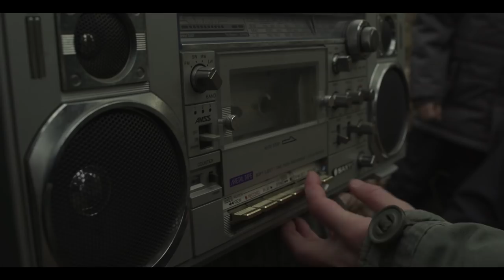Blaise - Csak egy latomás (Official Music Video)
Zene/Hangszerelés: Megyeri Balázs “Blaise”
Szöveg: Megyeri Balázs “Blaise”, Forró Bence
Ének/Vokál: Emmánuel László, Megyeri Balázs “Blaise”
Sound/Mix/Master: Schmidt Zoltán , Coda Stúdió

Rendező: Megyeri Bálint
Gyártási Asszisztens: Wollein Lilla
Szereplők: Székely Boglárka, Bella Regina, Nyíri Bianka, Nyíri Barnabás, Megyeri Balázs “Blaise”
Creative: Bros 4 Art Kft.